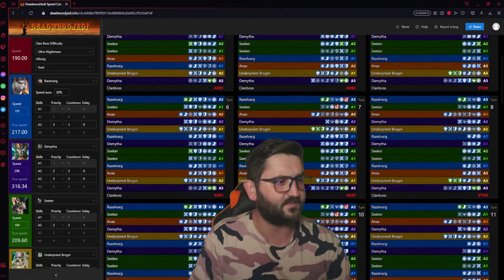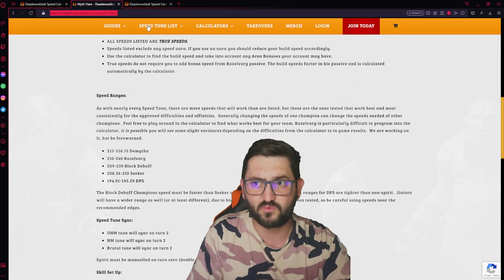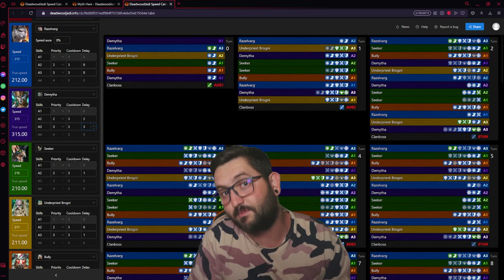🚨 EASIEST 1 Key UNM Team F2P Account🚨 Myth Hare CB Team GUIDE F2P 2023 EP. 114 | RAID SHADOW LEGENDS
I have started this F2P Series of 2023 in a fun way joining the HH Team's F2P challenge alongside YST, Deadwoodjedi, Eharbad and it's gonna be fun. Join me on this journey and enjoy.

If you wanna join this F2P 2023 challenge, follow the instructions from this

🚨 EASIEST 1 Key UNM Team 🚨 Myth Hare CB Team GUIDE F2P 2023 EP. 114 | RAID SHADOW LEGENDS